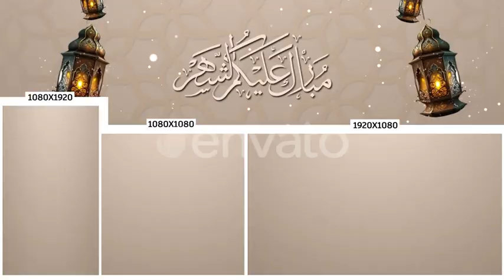44277491 ramadan kareem backgrounds a03 by mus graphic preview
In this version, wallpapers suitable for the month of Ramadan have been carefully designed in a variety of sizes to suit their display on all communication sites .

Video Features :

3 videos are included 0:25 seconds duration for each video 3 sizes shown and in the preview video are included Full HD 1920×1080, Instagram 1080×1080, story 1080×1920 QuickTime 29.97 Fps

Audio : Background music not included